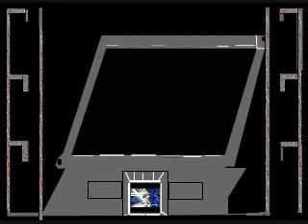WWE CARTOON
my Fiance made this for her CVCC Project came out good..